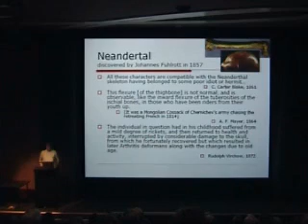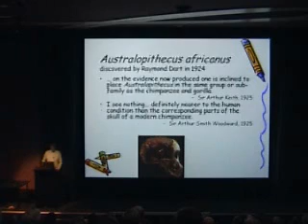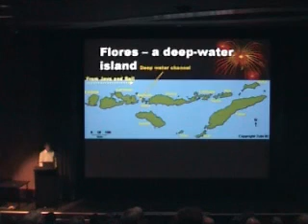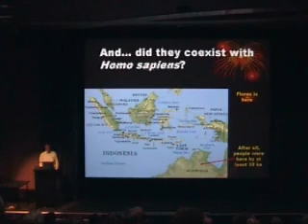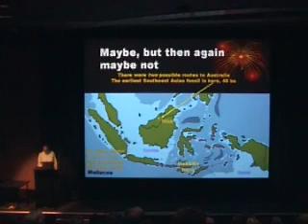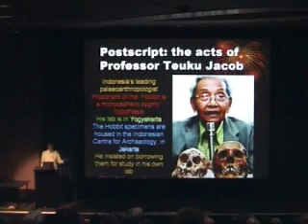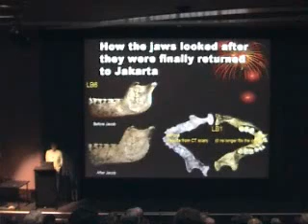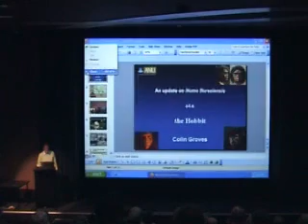An update on Homo floresiensis, a.k.a. the "Hobbit" Part 6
Part 6 of 7 of a talk given on the 13/02/2007 by Colin Groves, Professor of Biological Anthropology at the ANU Canberra.

The talk was organized by the Canberra Skeptics and was about the Homo floresiensis remains found on the island of Flores, Indonesia.

Many apologies for the video and audio quality here, this was my first attempt at recording a lecture.  Due to YouTubes low resolution, much of the screen text will be lost but Colin does read most of it for us.

Also apologies to the people who asked some very interesting questions after both my tape and battery ran out.